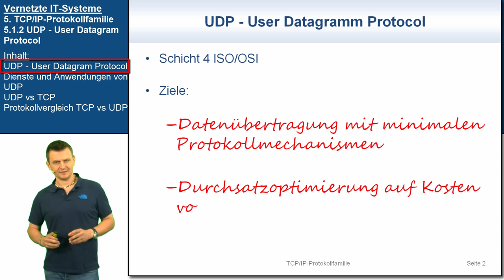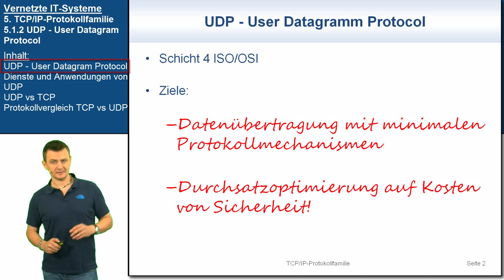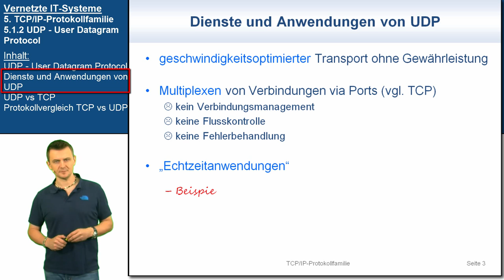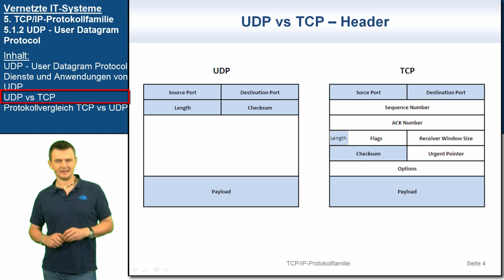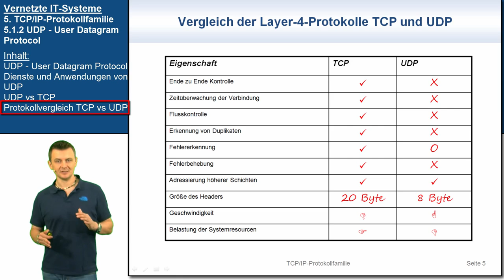VIT 5.1.2: UDP - User Datagram Protocol | Vernetzte IT-Systeme